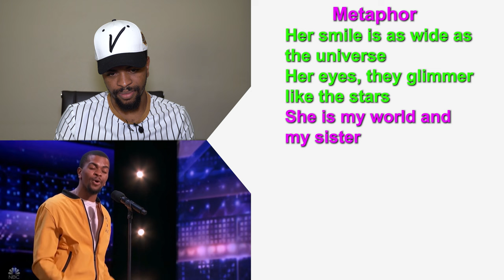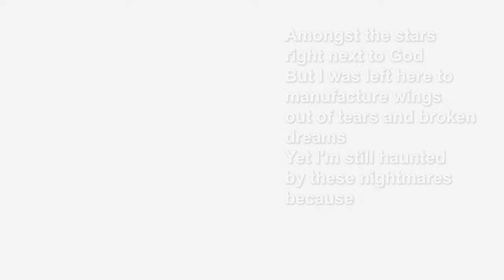Poetry Breakdown of "Puff" by Brandon Leake